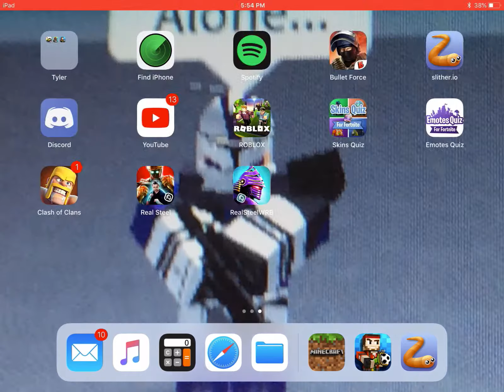Making Naked Boiiiii